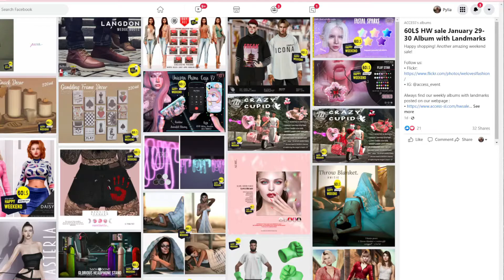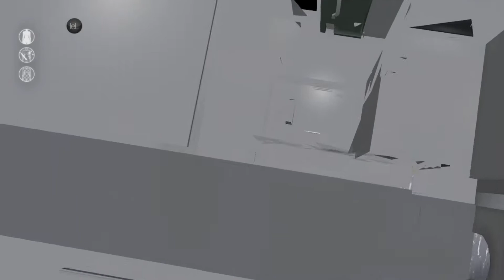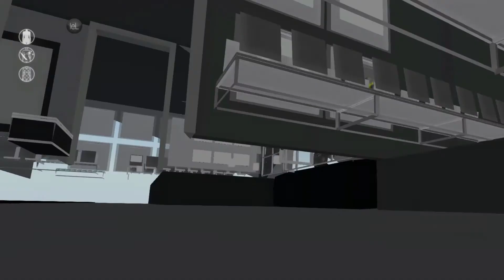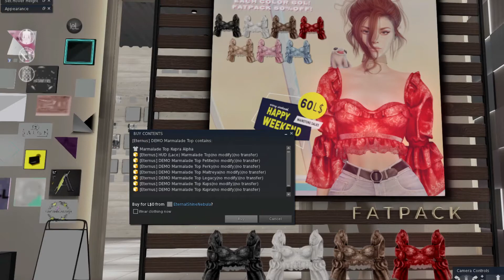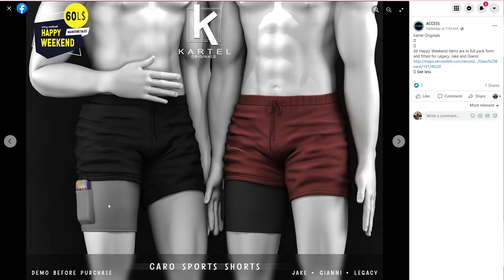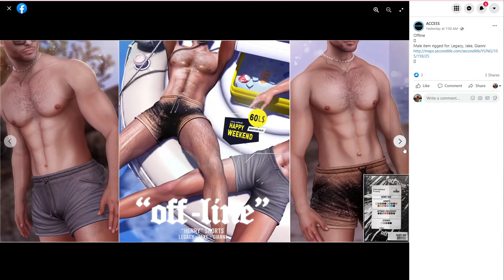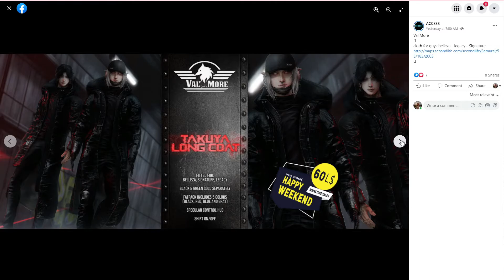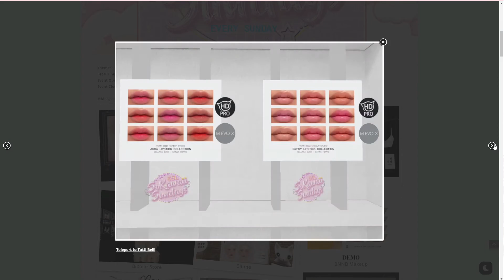Second Life: Weekend Shopping 1/29-30/2022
Catching up on my weekend Second Life shopping for Jan 29-30, 2022.  I know it is a LITTLE late, but since a lot of vendors leave there stuff up, maybe this will help someone out!